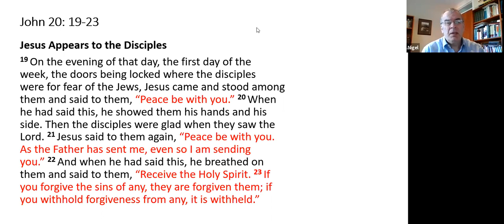The Lord's Peace in Lockdown (John 20:19-23)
Sunday 12 April 2020 (Evening Service)
Nigel Anderson preaches on John 20:19-23: The Lord's Peace in Lockdown
Online service due to COVID-19, recorded on Zoom.